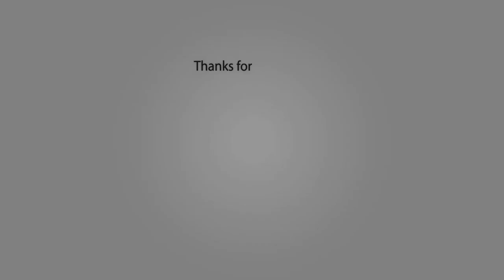බර අඩු කරලා සමත් පාට වැටෙන තේ එකක් බොමුද? | Tea for both weight loss and fairness! try this out!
බර අඩු කරලා සමත් පාට වැටෙන තේ එකක් බොමුද? කෙට්ටු වෙනවා හරියටම මේ දේ කලොත්. | Tea for both weight loss and fairness! try this out!

for general and educational purposes only and do not constitute any legal, medical or other professional advice on any subject matter. These statements have not been evaluated by the FDA and are not intended to diagnose, treat or cure any disease. Always seek the advice of your physician or other qualified health provider prior to starting any new diet or treatment and with any questions you may have regarding a medical condition. If you have or suspect that you have a medical problem, promptly contact your health care provider.